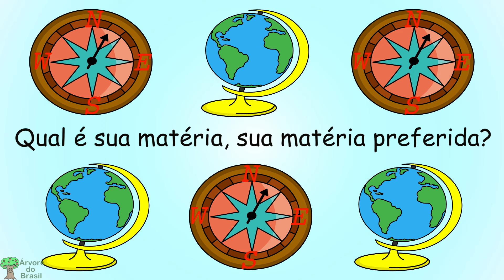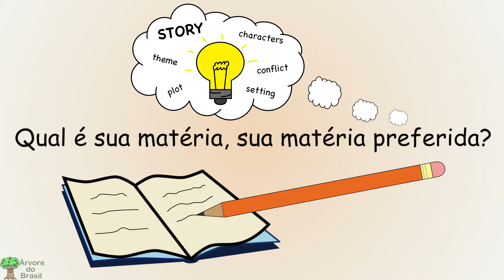Música da matéria preferida | Canções Para Crianças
Essa é a Música das Matérias Escolares para crianças! Ensine e aprenda as disciplinas escolares para seus filhos ou alunos usando este divertido video infantil. Qual é a sua matéria favorita? Vamos aprender 16 grandes disciplinas escolares neste vídeo: matemática, ciência, arte, música, teatro, inglês, história, ciências sociais, geografia, educação física, mecânica, programação, filosofia, religiões, gastronomia e redação.

Letra:

What's your favorite subject?
Qual é sua matéria, sua matéria preferida?

I like math and science!
I like art and music!
I like drama and English!
I like history and social science!

É matemática e ciência
É arte e música
É teatro e inglês
É história e ciencias sociais

I like geography and PE!
I like mechanics and computers!
I like philosophy and religions!
I like cooking and creative writing!

É geografia e educação física
É mecânica e programação
É filosofia e religião
É gastronomia e redação

►Visite nosso site oficial para imprimíveis GRATUITOS, páginas para colorir, atividades e muito mais! (Em Inglês).

Pelúcias do English Tree, Camisetas, Posters e mais produtos do English Tree!

ASSISTA AGORA SEM PUBLICIDADE:
Você é membro do Amazon Prime? Assista agora aos vídeos do English Tree TV e Árvore do Brasil sem publicidade no Amazon Prime Video. Basta procurar por “English Tree TV” ou “Árvore do Brasil”.

O canal Árvore do Brasil cria animações com músicas divertidas e originais para crianças e para quem quer aprender Português!

É perfeito para bebês, crianças pequenas, estudantes, professores e pais! Temos orgulho de produzir músicas e vídeos que podem ser desfrutados por crianças e adultos.

Vídeos empolgantes com músicas divertidas que ficam na cabeça são uma forma fantástica de envolver crianças pequenas no aprendizado. Vamos deixar seus filhos cantarem e pensarem criativamente através de algo que a família inteira pode desfrutar.

Vamos cantar juntos, aprender muito e nos divertir! Estamos esperando por você!